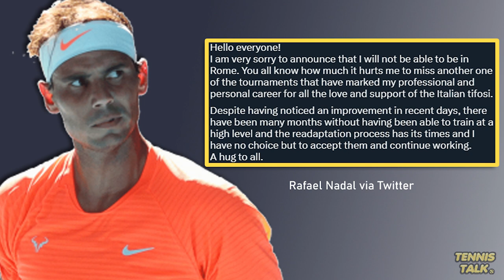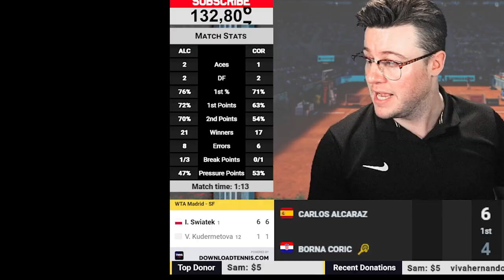Nadal Injury Update, Withdraws from Rome Open 2023 | Tennis Talk News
The Rome Open starts next week and Rafael Nadal has withdraw from another huge clay court event. Nadal was injured during the Australian Open 2023 and had to pull out of Indian Wells, the Miami Open and recently the Monte Carlo, Barcelona Open and the Madrid Open for 2023.

0:00 | Start
0:13 | Nadal Statement
0:42 | Outro